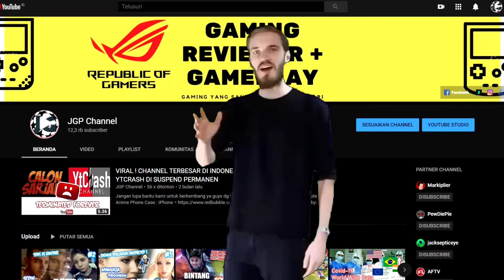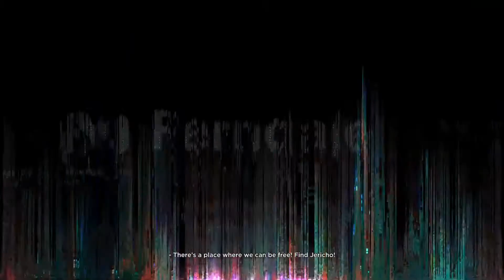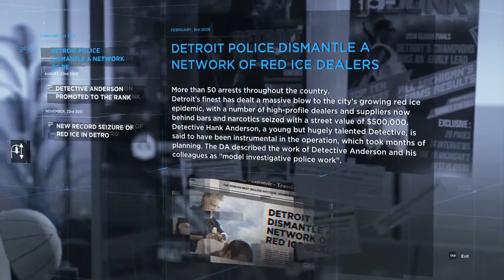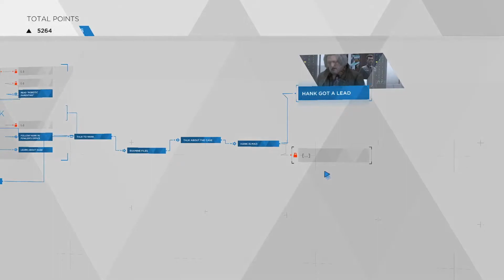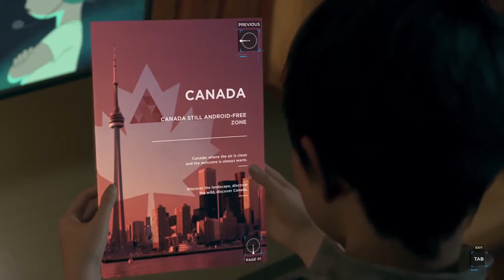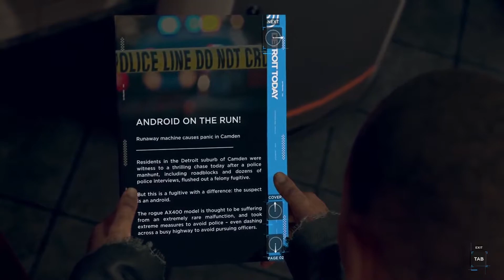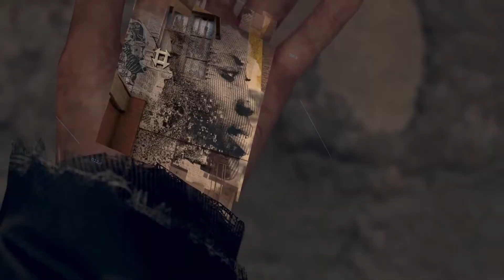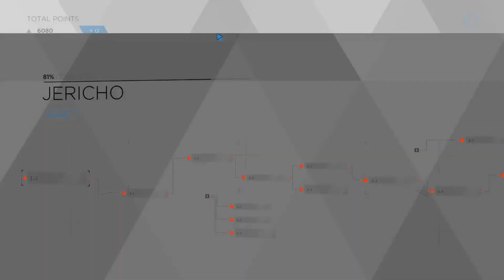Detroit : Become a Human WALKTHROUGH #3 60FPS | BANGKIT DARI KUBUR 👻👻👻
Detroit : Become a Human adalah game petualangan 2018 yang dikembangkan oleh Quantic Dream dan diterbitkan oleh Sony Interactive Entertainment. Plotnya mengikuti tiga android: Kara (Valorie Curry), yang melarikan diri dari pemilik yang dia layani untuk mengeksplorasi perasaan yang baru ditemukannya dan melindungi seorang gadis muda; Connor (Bryan Dechart), yang tugasnya adalah memburu androids yang hidup; dan Markus (Jesse Williams), yang mengabdikan dirinya untuk melepaskan android lain dari perbudakan.

Bagaimana kisah para Android dan Manusia ? Apakah mereka akan bisa hidup berdampingan atau justru terjadi peperangan ?